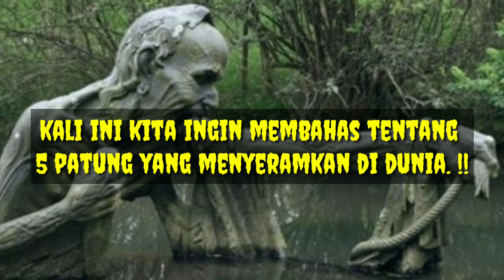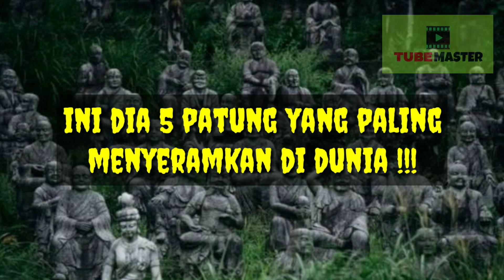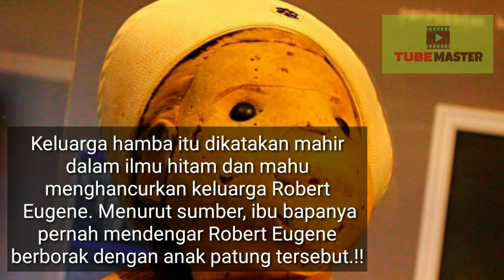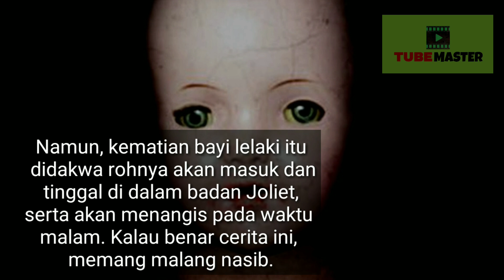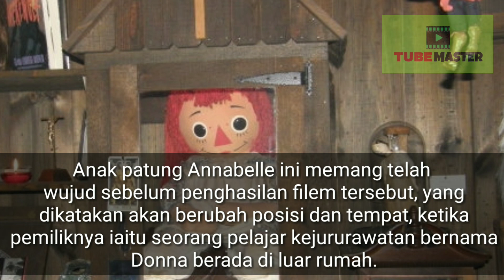5 Patung Menyeramkan Di Dunia!!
5 patung menyeramkan di dunia